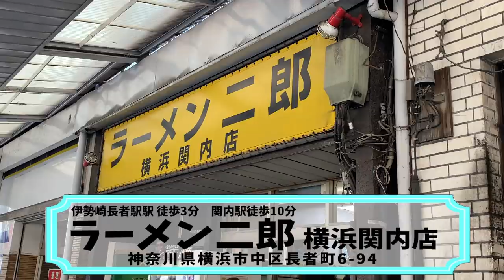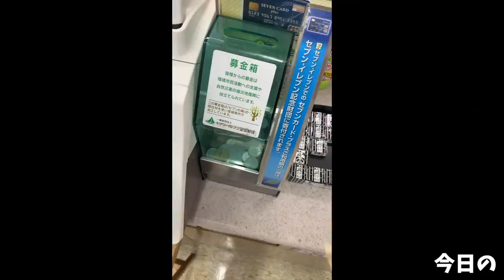【大食い】関内二郎で汁なしを堪能【デカ盛り】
今回は撮影許可をいただけラーメン二郎横浜関内店さんへ！
お昼のラストにお邪魔さしていただき汁なしを
とても人気の店舗で茹で時間もかかる為通常時は入店前から麺量等の確認が入り着席前から茹で始めたりしており、回転が遅くなりすぎると麺を捨てなくては行けなくなる時もあります
急いで食べなくてはいけないわけではないですが食べる方もそれなりに考えさっと食べるのがよろしいかと思います

(ラストだろうが撮ってるだろお前と言われると何も言えませんのでそこは…すいませんm(_ _)m)

また、並び中に麺量を聞かれたり店舗前に来てから食券を買ったりと、入店までのお店のルーティンがあるので初めて行かれる方はある程度お調べしてから行く方が良いかと
ただ、忙しさやその日の働いてる方の人数等、店内状況により差異がありますので前の人の動きを見ながらなんとなく臨機応変に動く方がベストです

もちろん厳しいとか怖いというわけではなくとても素敵なお店なのであくまで参考程度に頭に置いておいてもらえると嬉しいです

通常麺量は小や大等ですが今回は確認時MAXでと言われ詳細はわからずでした(´ﾟωﾟ｀)
撮影をしていませんがなんども食べに行ってしまう関内さん
とても美味しくすぐにでもまた食べたくなる美味しく一杯です

今回は後客の方はいませんでしたが閉店前でご迷惑になる為早く退店出来るよう普段とは違う簡易的な機材で撮影をしてきました
音也画質等普段と違いますがご了承くださいm(_ _)m